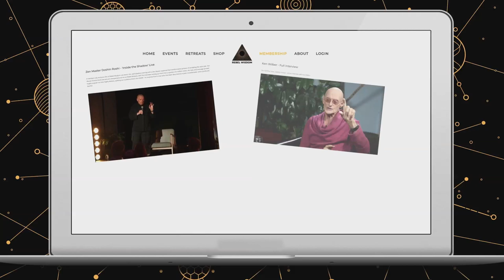Vervaeke & (Green)Hall: Bullshit & Simulated Thinking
This is the second 'explorations in meaning' conversation between Jordan (Green)Hall and John Vervaeke, a unique dialogue between two of the most pioneering thinkers we've featured on the channel.

In this conversation they examine the similarities between Jordan's concept of 'simulated thinking', and John's work on 'bullshit', linking it to Joseph Tainter's work on system collapse.

John Vervaeke is a professor of psychology at Toronto University and creator of the cult hit YouTube series 'Awakening from the Meaning Crisis'. Jordan Hall (formerly Greenhall) is a futurist and culture hacker.

If you enjoyed this - we have an amazing two and a half hour emergent conversation 'Making Sense of Sensemaking', between Jordan Hall, Jamie Wheal and Daniel Schmachtenberger - available for subscribers in the members area of our